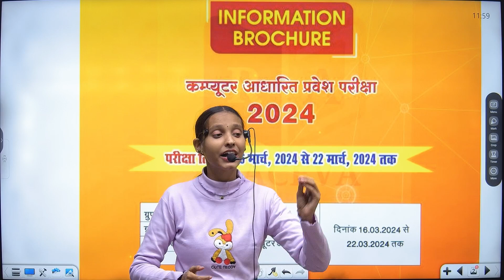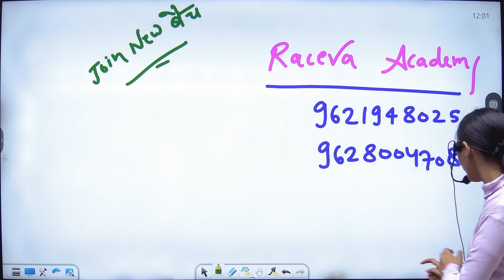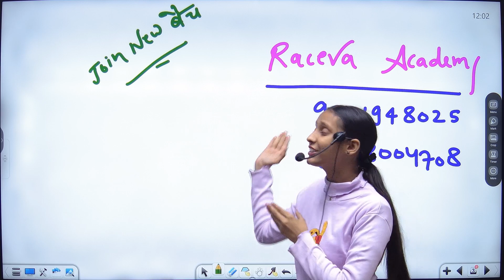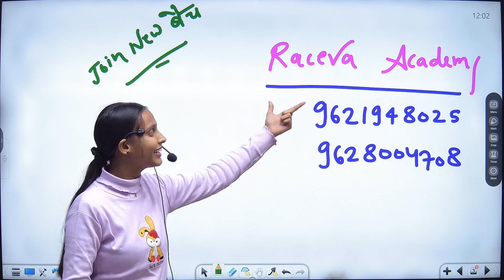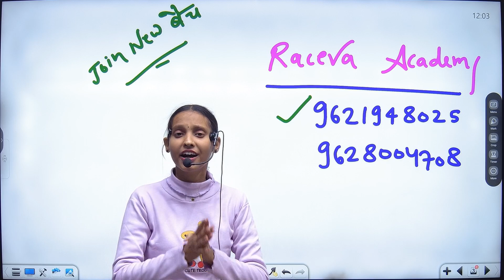up polytechnic form 2024 : up polytechnic online form full details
up poplytechnic form 2024 : up polytechnic online form full details |
up polytechnic entrance exam online form 2024
up polytechnic entrance exam preparation 2024
up polytechnic form 2024
up polytechnic entrance exam form 2024
up polytechnic entrance exam form date 2024
polytechnic entrance 2024 form
up polytechnic online form 2024